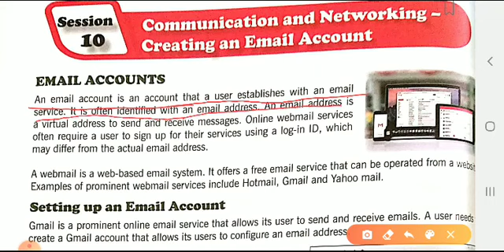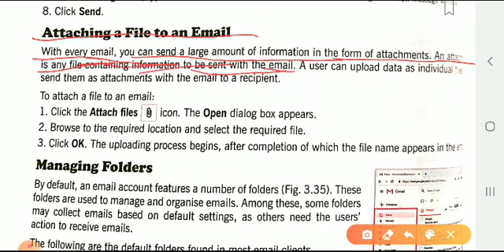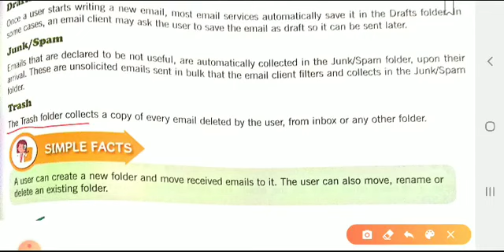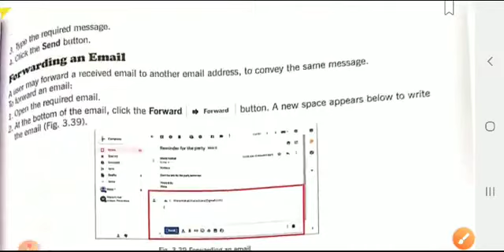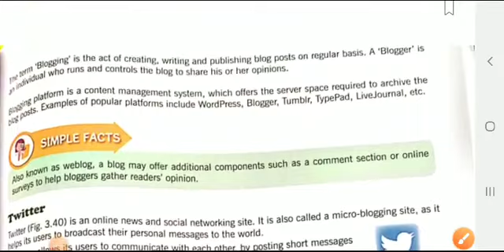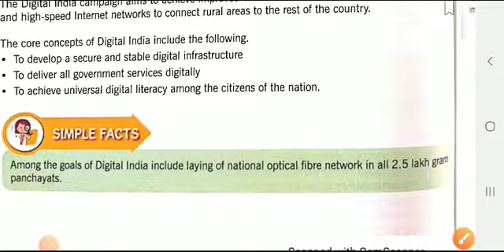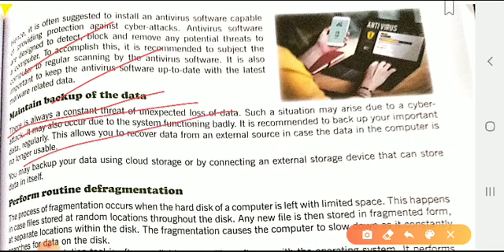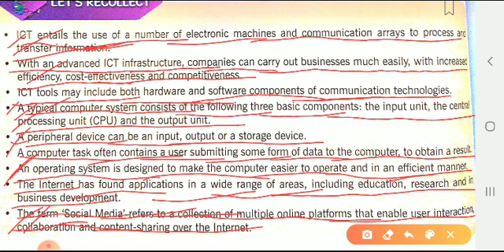Class 9 Unit 3 Session 10,11,12,13 and 14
By Sunny Sir